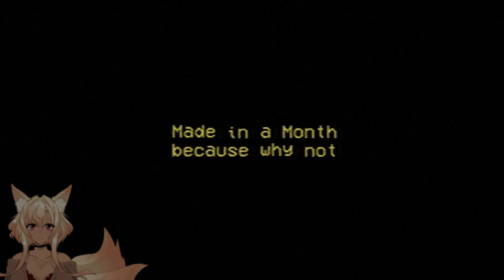If I hadn't Looked Down...